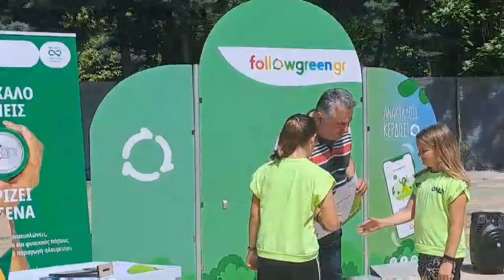Κατερίνη: Βραβεύσεις σχολικών μονάδων για την συμμετοχή στο Σχολικό Πρωτάθλημα «Πάμε Ανακύκλωση»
Η Γιορτή έλαβε χώρα στο Δημοτικό Πάρκο Κατερίνης την Τρίτη 6 Ιουνίου, όπου οι μαθητές είχαν την χαρά να κάνουν υπαίθριες δραστηριότητες.
Η δράση αυτή υλοποιείται στο πλαίσιο του προγράμματος Followgreen, είναι ένα δημοτικό πρόγραμμα για την επιβράβευση και την ευαισθητοποίηση για την ανακύκλωση. Και τα 22 σχολεία έλαβαν έπαινο για την συμμετοχή τους, ενώ τα πέντε πρώτα έλαβαν και χρηστικά δώρα για τις σχολικές τους μονάδες.